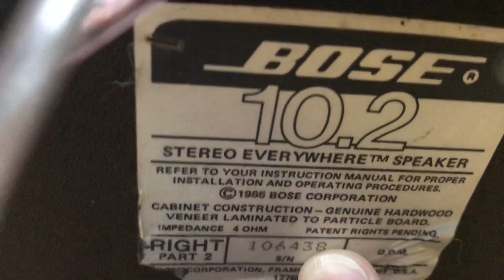Loa Mỹ trùng seri nằm ngã ngửa Bose 10.2 giá (đã bán)nghe nhạc hát karaoke vô địch Thắng Audio